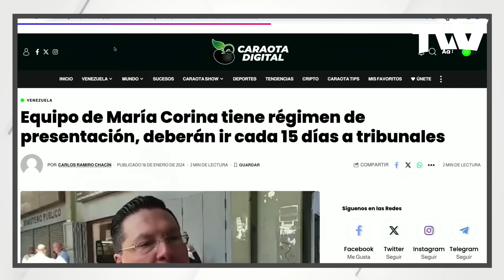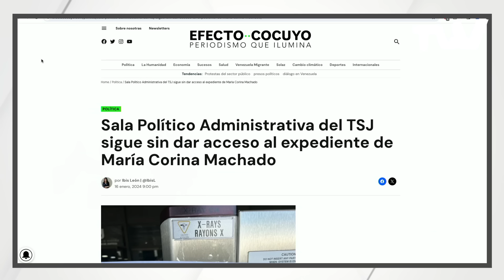CASA BLANCA SENÍL | Editorial "Por la Mañana" con Carlos Acosta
Que el régimen de Maduro no haya hecho el más mínimo esfuerzo por hacer creer que está cumpliendo con los acuerdos alcanzados en Barbados, no debe extrañarnos. Pero que desde la Casa Blanca, se hagan los locos con lo que ocurre en Venezuela, ya es el colmo.

El equipo de María Corina no está en libertad, sólo bajo la condición de presentación periódica. La inhabilitación se mantiene y se prolonga. Pero Biden está muy ocupado cuidando a su hijo travieso.

Maduro seguirá burlándose de todos y la llamada Plataforma Unitaria, que nadie eligió, seguirá dando conferencias de prensa. ¡¡¡Vaya panorama!!!